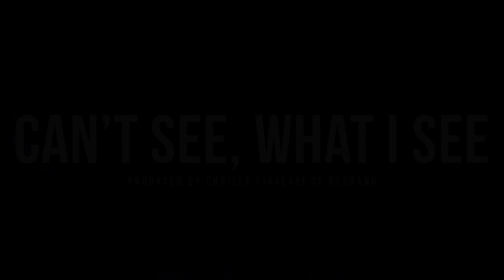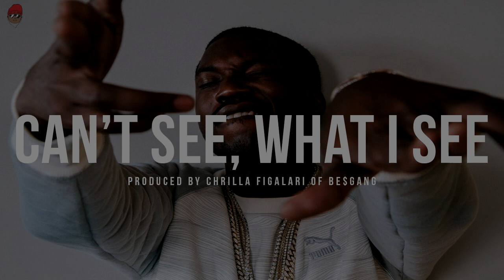(FREE!) Meek Mill type beat - Can't See, What I See (Prod. Mun¢hrill of BE$Gang)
[Produced by Chrilla Figalari of BE$Gang]

FOR UPDATES:
Read Our "Discussion" Category for UPDATES about US!